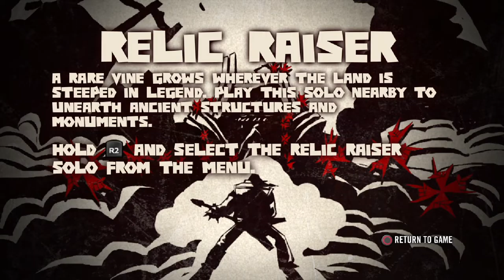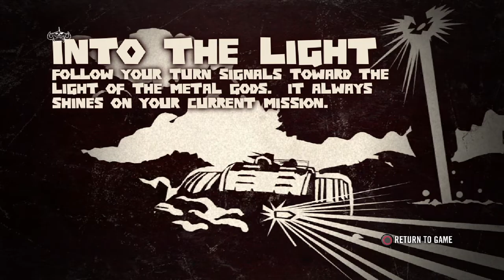(PS3) Brutal Legend - Gameplay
Brütal Legend is an action-adventure video game with real-time strategy game elements created by Double Fine and published by Electronic Arts for the PlayStation 3 and Xbox 360. The game was released during October 2009 in North America, Europe, and Australia. Though Brütal Legend was originally to be published by Vivendi Games prior to its merger with Activision, Activision dropped the game from its portfolio after the merger. It was later picked up by Electronic Arts, though Activision and Double Fine brought counter-lawsuits against each other over publishing issues. The issues were settled out of court. Later, Double Fine announced a port of the game for Microsoft Windows via Steam, which was released in February 2013. Mac OS X and Linux versions of the game were made available as part of the Humble Bundle in May 2013. A physical collector's edition for Windows, Mac OS X, and Linux was released by IndieBox in October 2014.